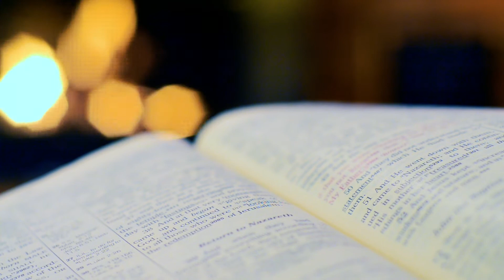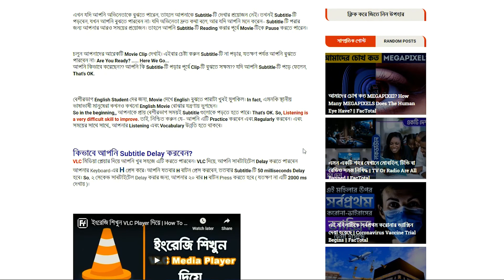ইংরেজি শিখুন এখন VLC মিডিয়া প্লেয়ার দিয়ে || How To Learn English Using VLC Media Player || ETL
Hello Everybody,,,
আপনাদের জন্য আমার একটি প্রশ্ন রয়েছে। কিভাবে আপনি Movie দেখে English শেখেন?? যখন কিছু মানুষ Movie দেখে English শেখার চেষ্টা করে, তখন তারা Subtitles Use করে। কিন্তু সমস্যাটা হলো এখানে-- যখন আপনি Subtitles সহ Movie দেখেন, তখন আপনি আপনার Listening Practice করছেন না। অন্যথায়, আপনি আপনার Reading Skill উন্নত করছেন। কিন্তু এটাতো তা নয়, যা আপনি চাচ্ছেন। Listening হচ্ছে, Reading থেকে অনেক Difficult. তাই আপনি যখন English শিখছেন, তখন আপনি Reading-এর থেকে Listening টা বেশি করবেন।

♛♛ Follow On FACEBOOK : Coming Soon